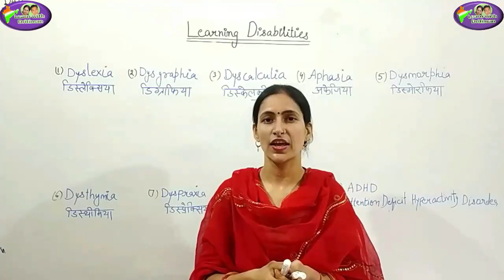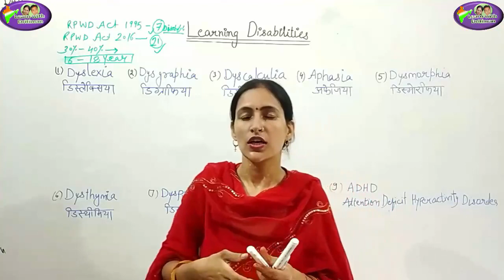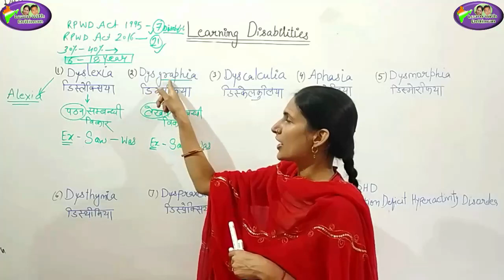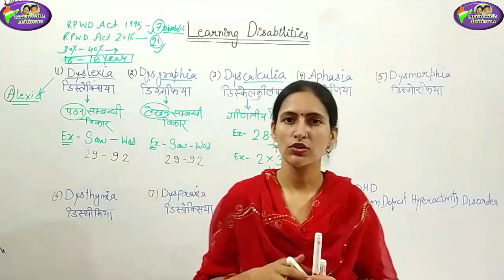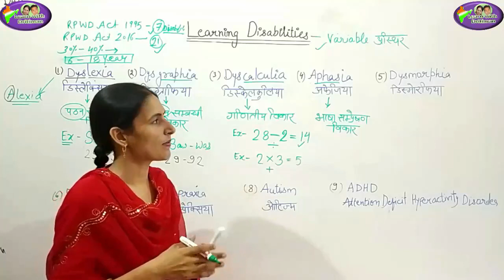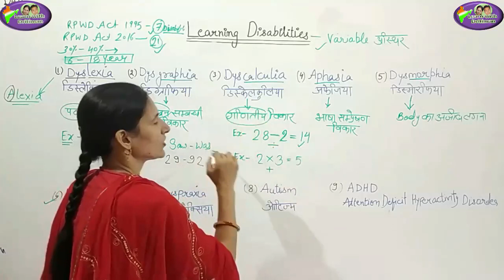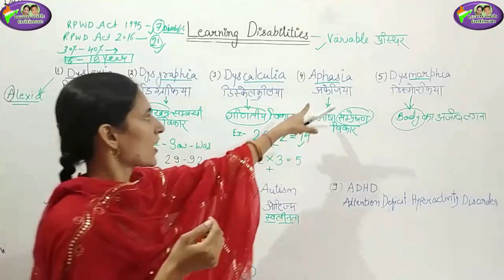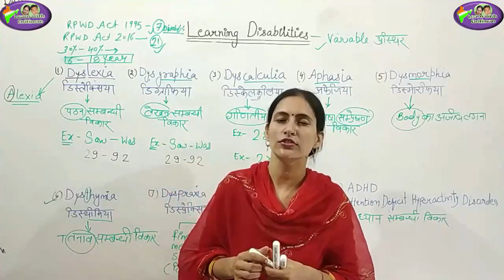अधिगम अक्षमता/ Learning Disabilities/ REET/ ctet/ CDP/ Pedagogy/